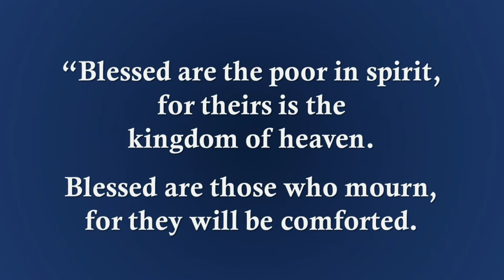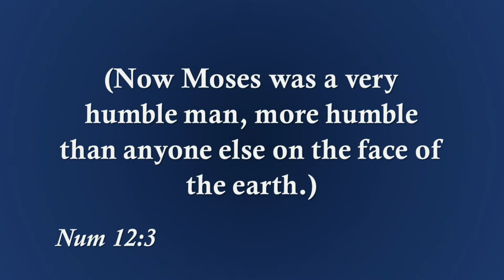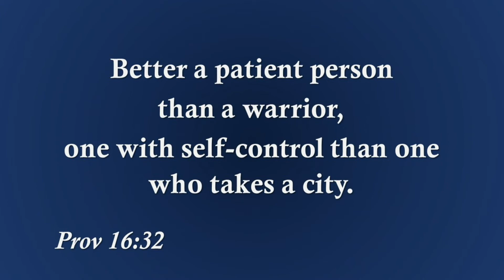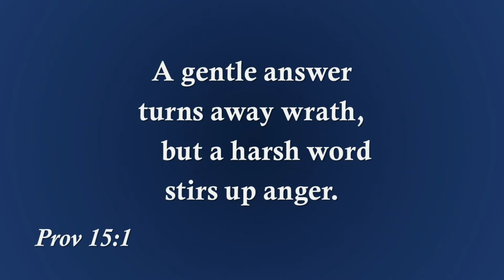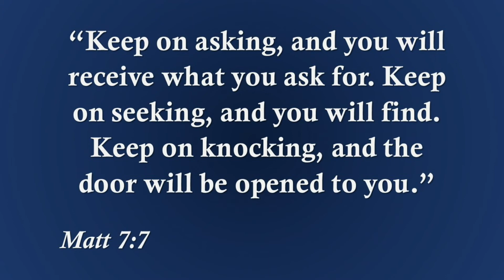1/17/2021 Pastor Mike Kessler presents Blessed Joy pt 2